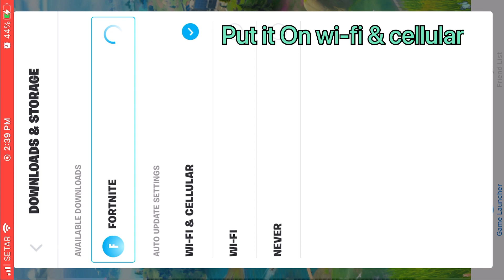How To Fix Frozen Loading Screen Glitch On Fortnite Mobile IOS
Join the official Team Focus discord if u support us or if u wanna join

Enjoy the video
Device: Iphone 8 Plus
Claw: 6 fingers
Server: NAE
Team : Focus
Recorder: IOS Screen Recorder
Editing app: Imovie, Videoleap

3 finger claw fortnite mobile handcam,
4 finger claw fortnite mobile handcam,